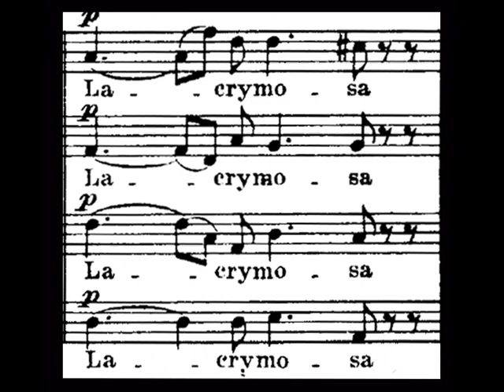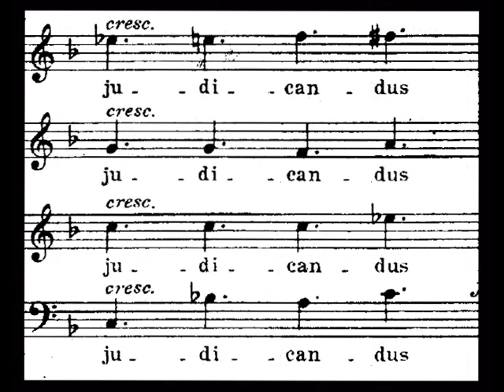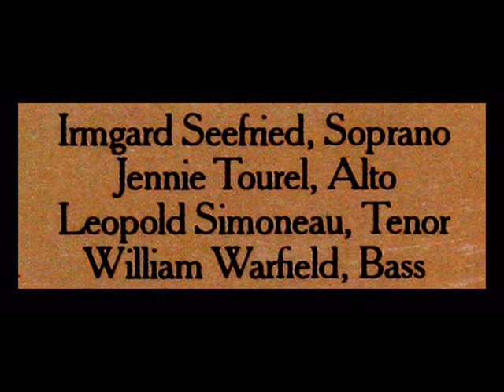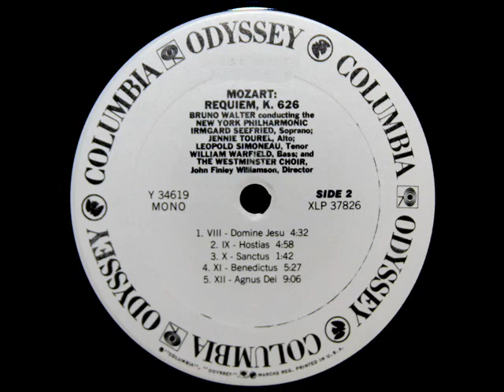Mozart / Bruno Walter. 1956: Requiem - Confutatis; Lacrimosa; Domine Jesu - Warfield, Simoneau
Bruno Walter leads the New York Philharmonic.  Irmgard Seefried, Jennie Tourel, Leopold Simoneau, William Warfield, the Westminster Choir.  From the LP shown above.  Recorded March 10, 1956 at Carnegie Hall, New York City.

Confutatis (0:02)
Lacrimosa (2:38)
Domine Jesu (5:28)

More Mozart: Mozart / Wilhelm Kempff, 1962: Fantasia in C minor, K. 475 - Complete (Vinyl LP) Karl Bohm, 1967: Overture to "Don Giovanni Karl Böhm, 1964: Overture to the Abduction From The Seraglio Herbert von Karajan, VPO, 1958: Symphony No. 40 in G Minor, K. 550 Geza Anda, 1962, Piano concerto in G major, K. 453 Leonard Bernstein, 1966, Piano concerto in B flat, K. 450 Krystian Zimerman, 1978: Klaviersonate F-dur, KV. 280 - Presto Guiomar Novaes, 1955: Piano Sonata No. 11 in A major, K 331 - Complete Wilhelm Kempff, 1960, Piano Concerto in C minor, K. 491
Das Requiem in d-Moll (KV 626) aus dem Jahr 1791 ist Wolfgang Amadeus Mozarts letzte Komposition. Obwohl es nur zu etwa zwei Dritteln tatsächlich von Mozart stammt, ist es eines seiner beliebtesten und am höchsten eingeschätzten Werke. Mozart starb während der Komposition. Da es sich um ein Auftragswerk handelte, vervollständigten Joseph Eybler und Franz Xaver Süßmayr, Schüler von Mozart, das Requiem im Auftrag von Constanze Mozart, der Witwe des Komponisten. / La Misa de Réquiem en re menor, K. 626, es una obra de Wolfgang Amadeus Mozart basada en los textos latinos para el acto litúrgico católico ofrecido en las defunciones, se trata de la decimonovena y última misa escrita por Mozart. Mozart murió antes de terminarla, en 1791. / Le Requiem en ré mineur (KV 626), composé en 1791, est la dernière œuvre de Wolfgang Amadeus Mozart. Bien qu'elle ne soit qu'environ au deux tiers de la main de Mozart, elle reste une de ses œuvres les plus appréciées. Comme il s'agissait d'une commande, elle dut être complétée par Joseph Eybler et Franz Xaver Süßmayr, élèves de Mozart, à la demande de Constance Mozart, veuve du compositeur. /  Реквием (KV 626) — последнее незавершённое произведение композитора Вольфганга Амадея Моцарта, над которым он работал перед самой смертью — траурная заупокойная месса, исполняемая на традиционный принятый в католической службе латинский текст. По сей день ведутся споры о том, какая в точности часть принадлежит Моцарту, а какая — Францу Ксаверу Зюсмайеру и Йозефу Айблеру, дописавшим произведение. Тем не менее, «Реквием» является одним из наиболее известных произведений Моцарта и рассматривается как одно из важнейших его творений. / Requiem d-moll KV 626 (msza żałobna) powstałe w 1791 roku jest jednym z największych utworów sakralnych Wolfganga Amadeusza Mozarta, a zarazem jego ostatnią, niedokończoną kompozycją.  Mozart, będąc nadwornym kompozytorem w cesarskim Wiedniu, przeważnie pisał utwory na zamówienie lub na własne potrzeby, z myślą o występach. Pisał dużo, szybko, dzieła jego powstawały bez większego związku z tym, co go otaczało. Zatem niewiele jego utworów ma swoją ciekawą historię powstania.
"David Hertzberg"